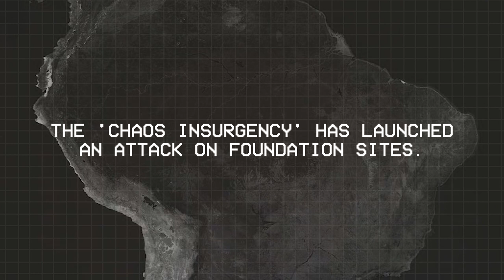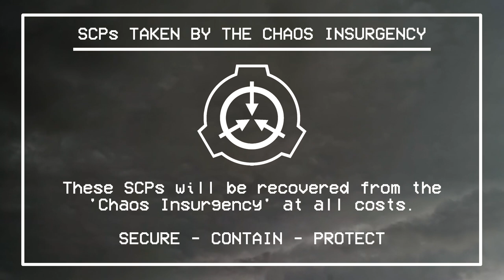Chaos Insurgency Attack! - SCP EAS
Based on: "SCP-018" by Epic Phail Spy, from the SCP Wiki.